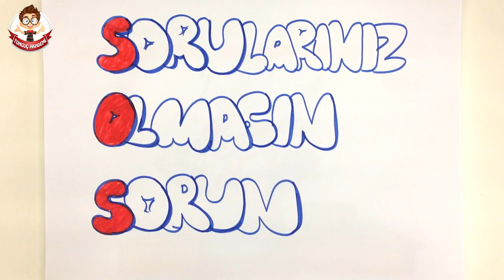TONGUÇ AKADEMİ SORULARINIZI BEKLİYOR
Barış Kahramantürk'ün moderatörlüğü ile gerçekleşecek Hangouts canlı yayınında Özgür Bolat ile üniversite sınavını keşfedeceğiz. Yayının soru - cevap kısmında ise Özgür Bolat, sınav süreci ile ilgili merak edilen soruları yanıtlayacak.

8 Mart 19:00'da gerçekleşecek bu keyifli ve faydalı yayını kaçırma!